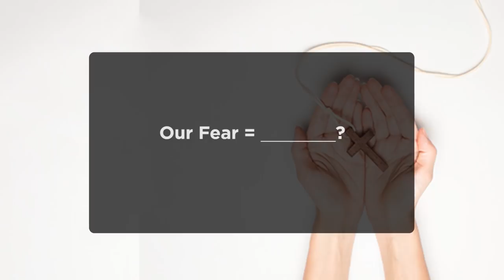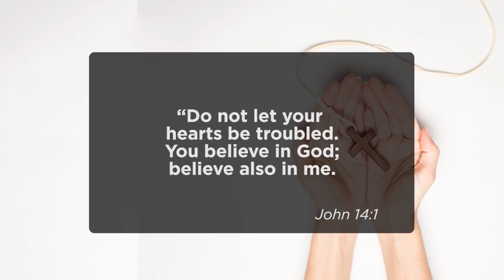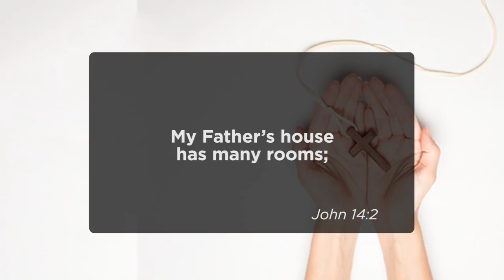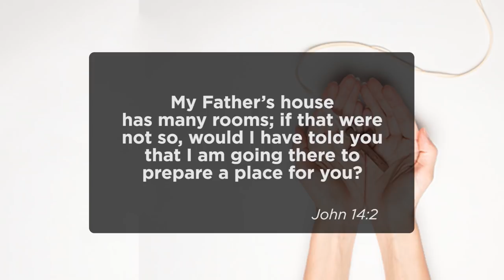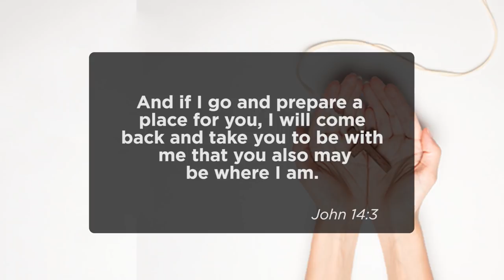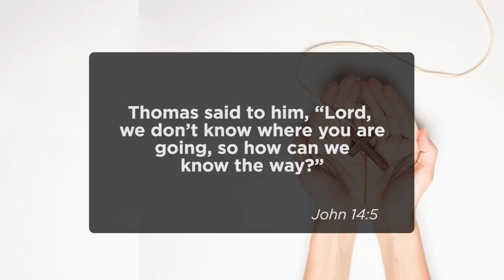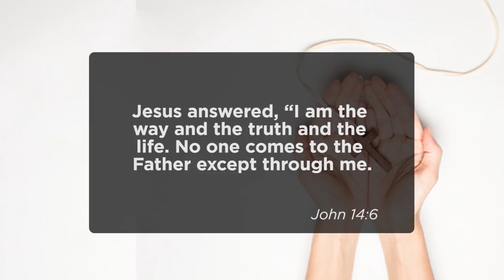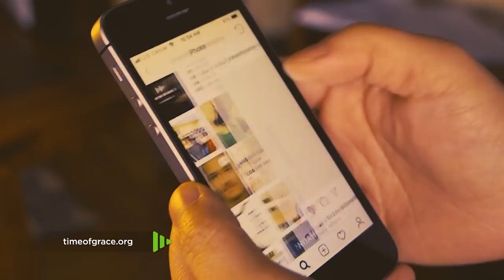Jesus' Love, My Life: I Can Be Fearless // Mike Novotny // Time of Grace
March 1, 2020/Pastor Mike Novotny.

Fear filled the hearts of Jesus’ friends the night before he died. But that made Jesus’ promise all the sweeter. He was going to prepare a place for us. He would be the way to get to the Father. We could trust in him when our hearts are troubled. That’s the peace we need when we realize the sinfulness of our hearts.